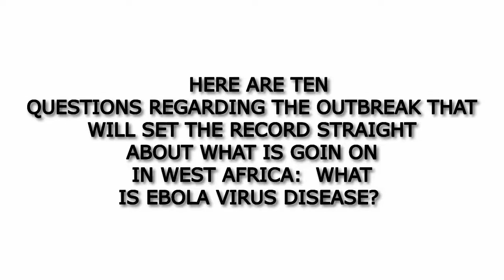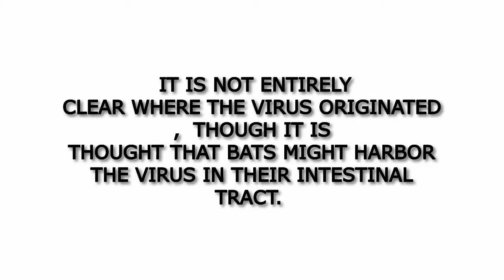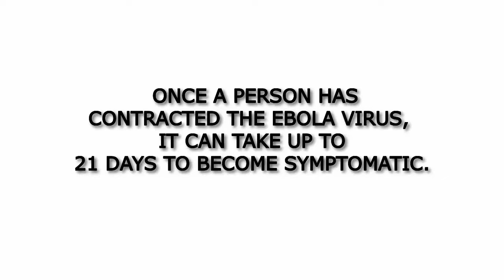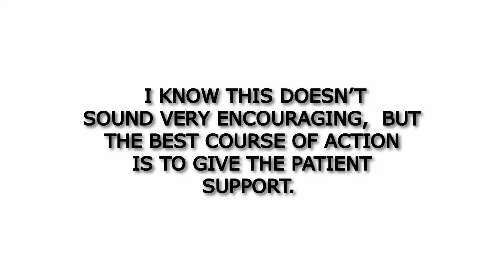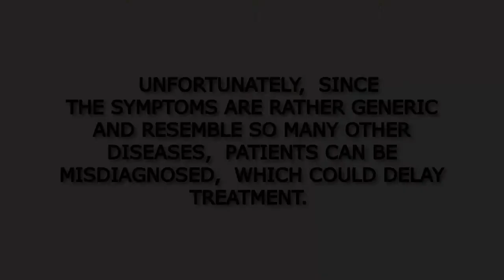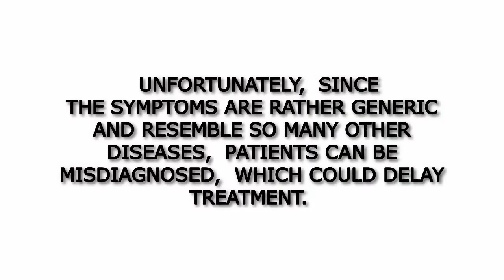10 Things About EBOLA VIRUS | pt1 of 2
10 Things You Should Know About Ebola | Ebola Outbreak | pt1
The current outbreak of Ebola virus disease has been all over the news lately, and of course, many rumors and much misinformation has been spread. Here are ten questions regarding the outbreak that will set the record straight about what is going on in West Africa. its best to armed yourself with the right knowledge about this illness/disease.